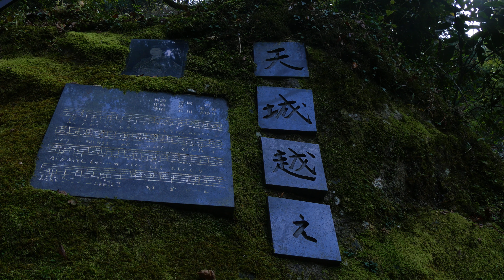Panasonic Lumix DMC-GX8 / Xiaomi YI 4K 「 浄蓮の滝 」